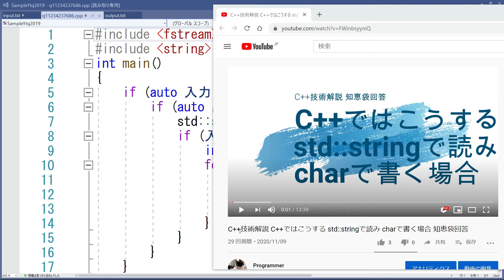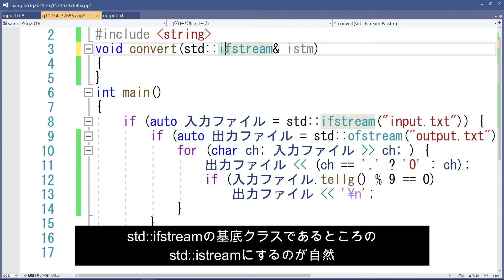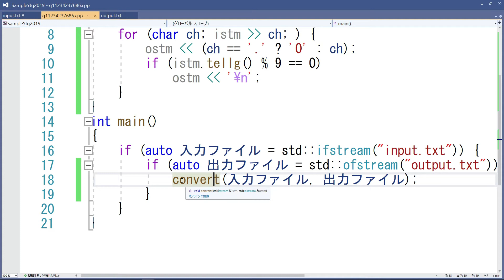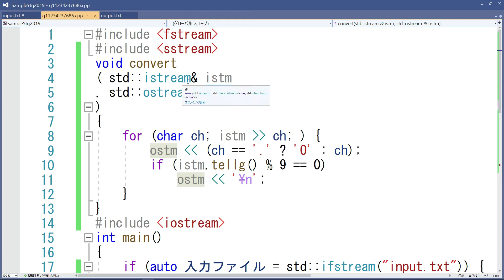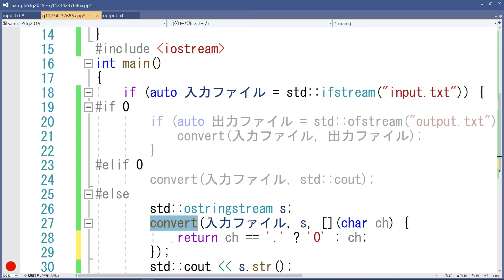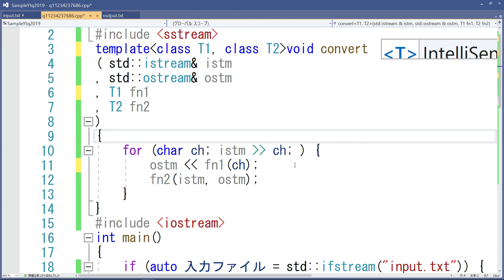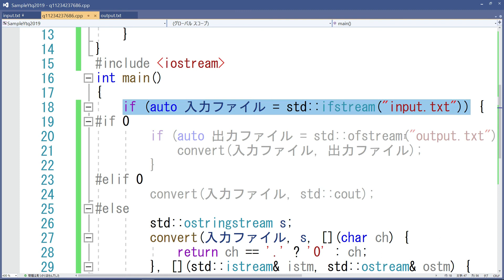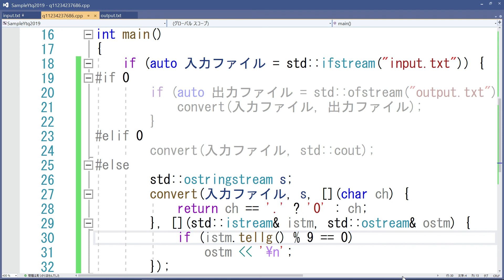小さな関数で身に付くC++技術 std::istream, std::ostreamの実験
小さな関数を作ってC++の技術を身に付けましょう。あるファイルから文字を読み込み、処理を行って他のファイルに書き出します。ファイルに限らず一般のストリームに対する処理として関数を作ります。処理の内容をラムダ式にして、何をやっているかが呼び出し側で見えるようにします。条件コンパイルによって前のコードを残したまま実験コードを付け足します。こういった簡単な実験を何度も繰り返すことで着実に技術が身に付いていく筈です。頑張ってくださいね。